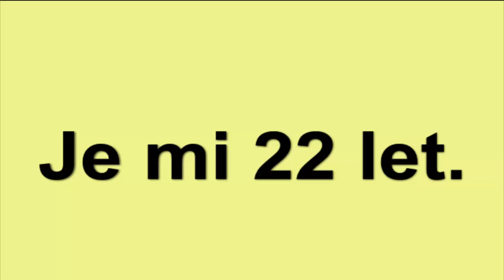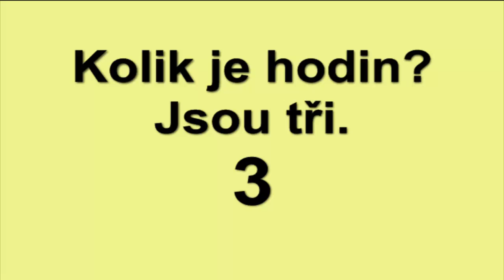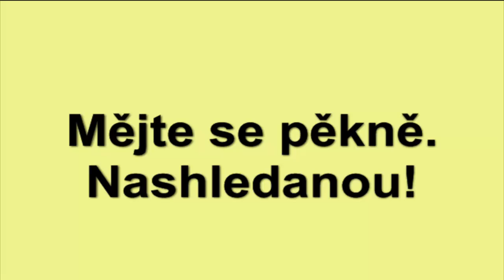Rychle česky 2. lekce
Číslovky-números